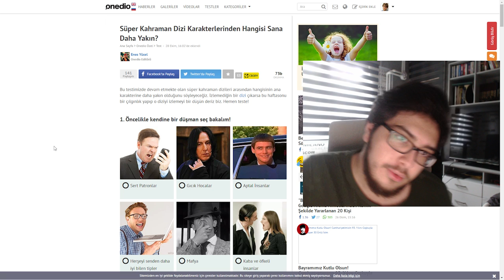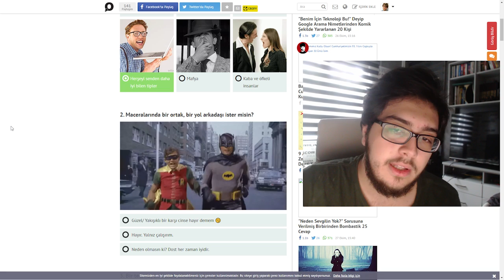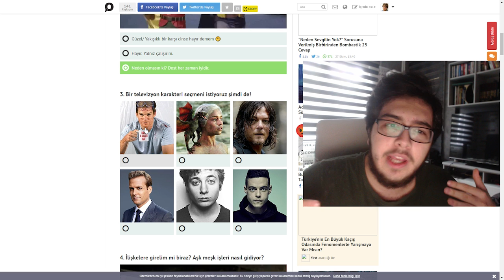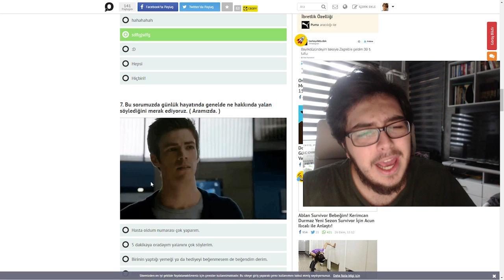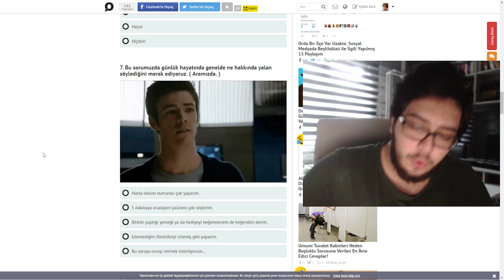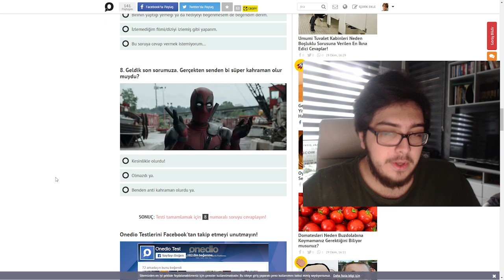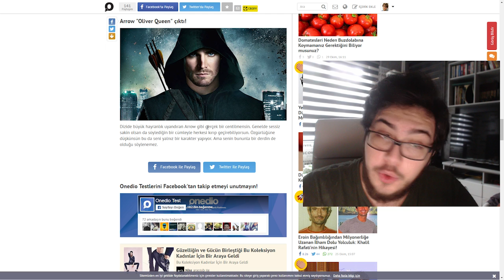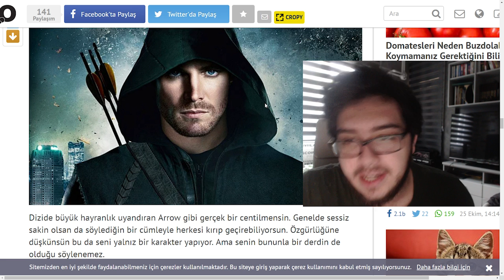HANGİ SÜPER KAHRAMANIM?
Video hakkındaki düşüncelerinizi yorum bölümüne yazabilirsiniz!